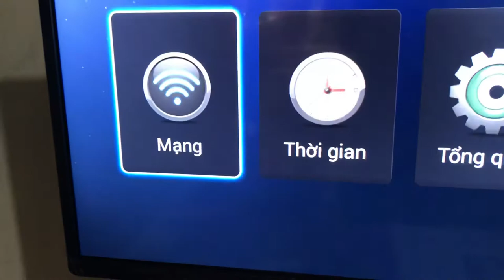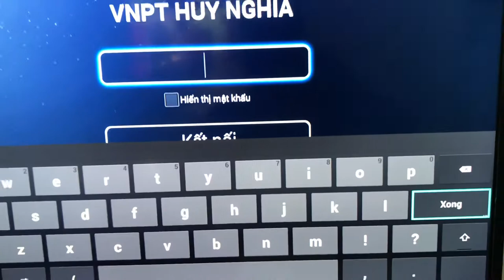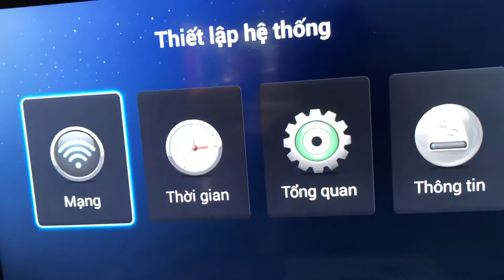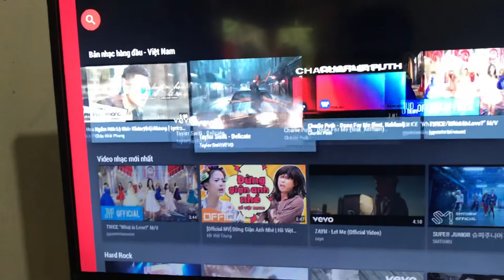Hướng dẫn kết nối mạng wifi trên tivi UBC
Hướng dẫn cách kết nối mạng wifi cho tivi panatv smart. Đây là cách kết nối mạng không dây trên smart panatv.